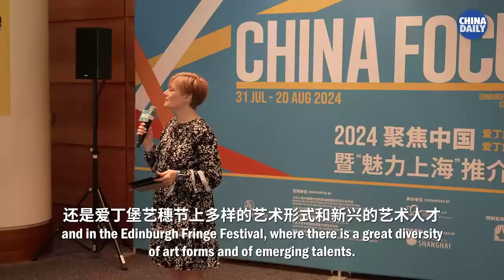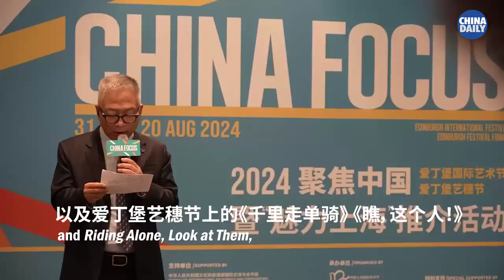CHINA FOCUS returns to Edinburgh